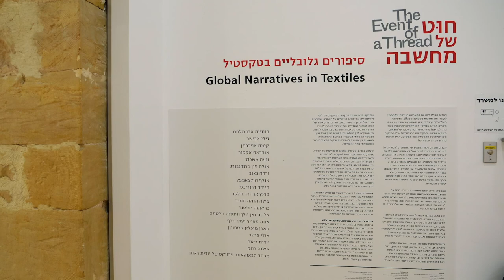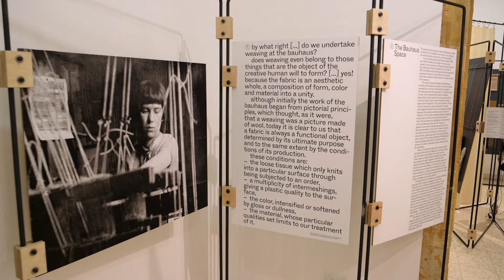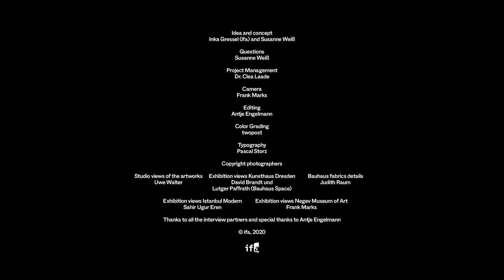The Event of a Thread | Dalia Manor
Dalia Manor, Direktorin des Negev Museum of Art in Beer Sheva, Israel, erklärt sowohl die historische als auch die aktuelle Relevanz von Textilien im Kontext der israelischen Kunstszene. Sie beschreibt die Auswahl lokaler Werke, die die künstlerischen Arbeiten der Kernausstellung im Negev Museum of Art ergänzen.

Dalia Manor, director of the Negev Museum of Art in Beer Sheva, Israel, explains both the historical and the present relevance of textiles in the context of the Israeli art scene. She describes the selection of local works that augment the artworks in the core exhibition at the Negev Museum of Art.